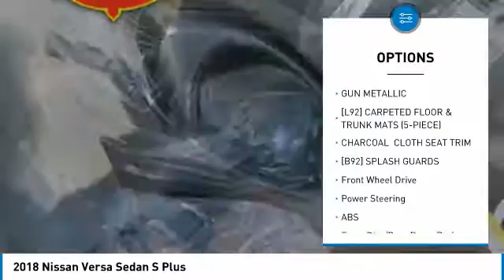2018 Nissan Versa Sedan 1V1038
2018 NISSAN VERSA SEDAN Indianapolis, IN
Stock# 1V1038

New car price guarantee and free delivery! Voted best customer experience by customers just like you! If you don't see the exact car you want, call and we will locate it for you at no charge!BLUETOOTH, MP3 Player, 39 MPG Highway, .Includes all applicable rebates and discounts. Includes grad/military rebate and requires NMAC financing.